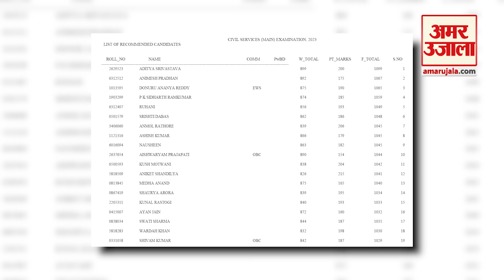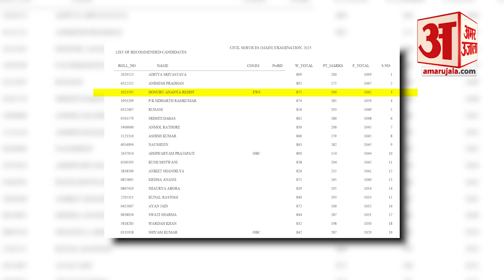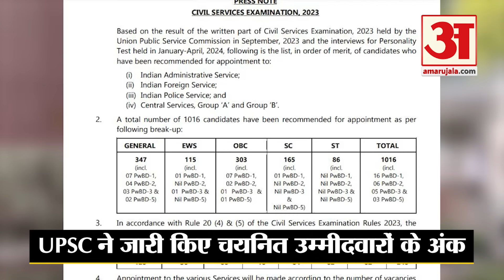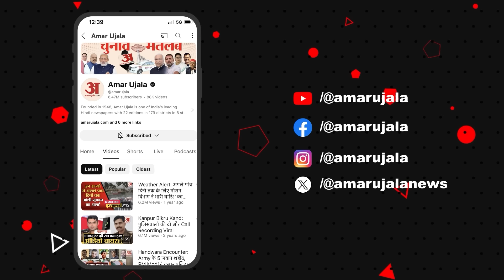UPSC Marksheet: UPSC टॉपर्स के नंबर्स की आ गई पूरी लिस्ट, जानें किसे-कितने अंक? UPSC Toppers